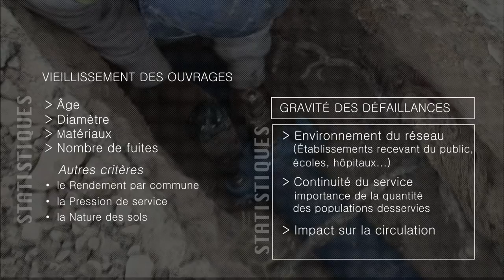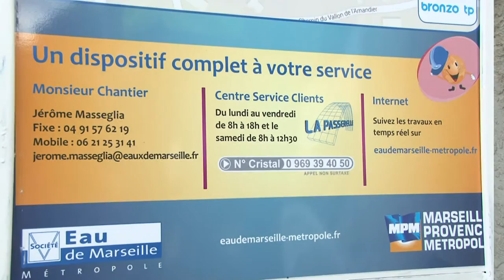La SEMM lance le plan triennal de travaux 2016/2018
© Vidéos Reportage_ Eau de Marseille Métropole_2015